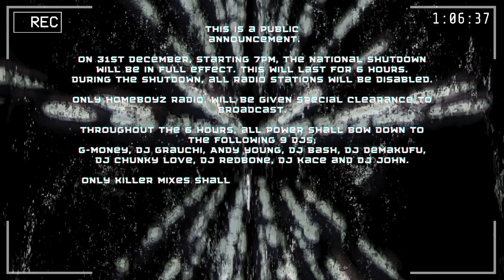THE SHUTDOWN...NO ONE WILL BE SPARED, 8 DJs FOR 6 HOURS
KENYANS! ARE YOU READY FOR THE SHUTDOWN... 8 DJs, 6 Hours